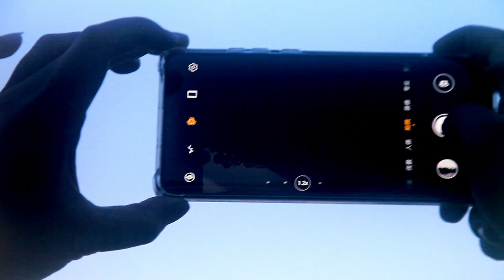Bribie Island SHS 2019